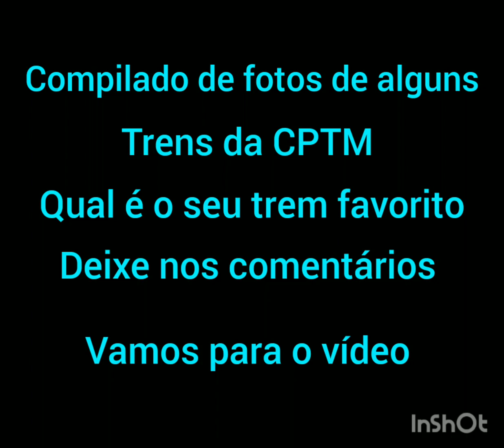compilado de fotos sobre alguns trens da CPTM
créditos aos autores das fotos algumas pertencem ao meu acervo